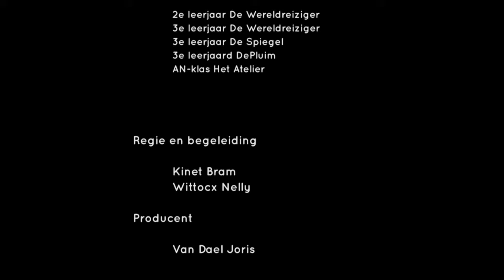steenstories2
Verhalen, beelden en vormen van stenen, uit steen, in HETSTEEN. (part 2)